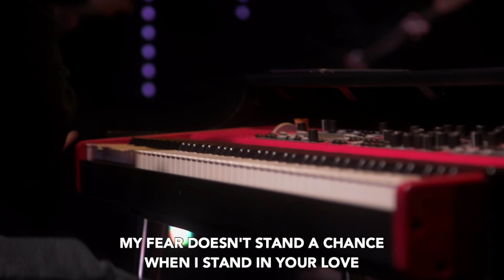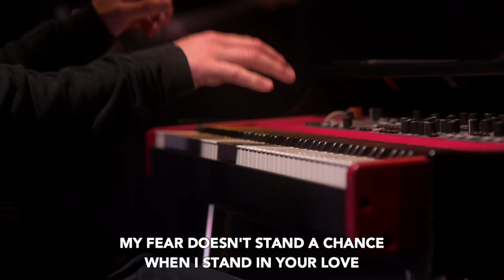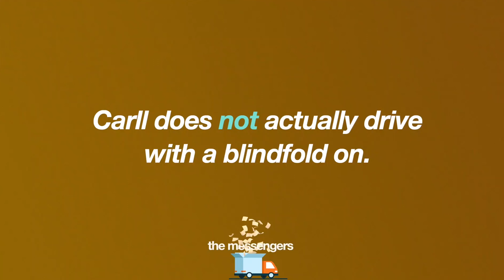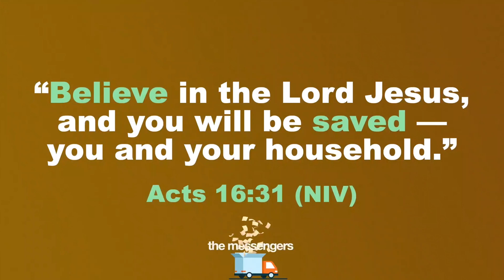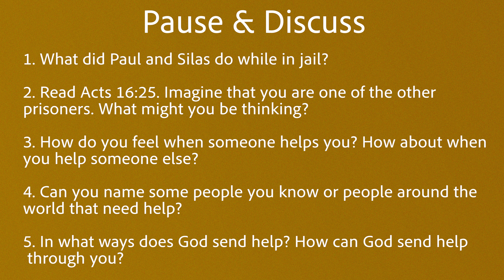The Messengers Week 5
Big Idea: God sends help